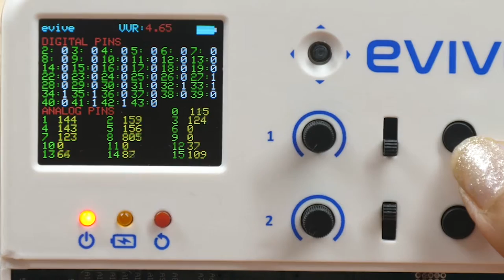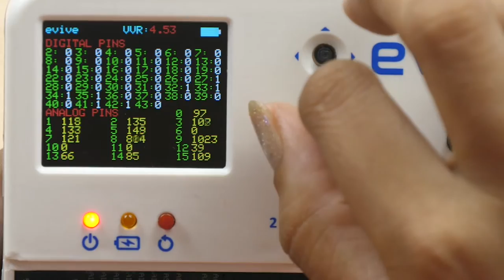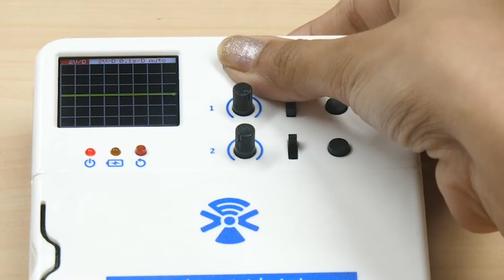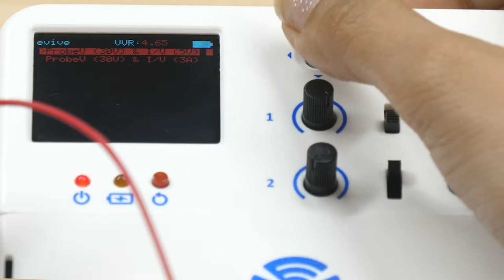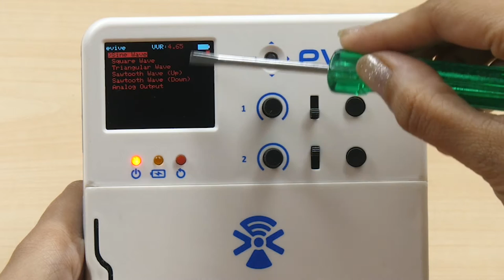evive Plug and Play Interface: Part 2 | Pin State Monitor, Oscilloscope, Sensing, Function Generator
This video is second in the 2-part video on evive’s plug and play interface. We are going to explore the inbuilt tools that make evive an all-in-one electronics prototyping lab in true sense such the Pin State Monitor, Oscilloscope, Sensing and the Function Generator.

This is the third video in the “Getting Started with evive” series that cover the basic topics for working with evive first-hand.

The following topics/activities are covered in the video:

00:20 evive’s Pin State Monitor: It lets you monitor the live status of all the digital and analog pins.

02:10 evive’s mini-Oscilloscope: It lets you analyze various electronic signals on it.

03:37 Sensing: It lets you use evive as a multimeter.

04:39 evive’s Function Generator: It lets you generate signals corresponding to different functions.

evive is an all-in-one electronics prototyping device that makes STEM learning for kids easy and project-making for hobbyists efficient.

About STEMpedia:

STEMpedia is a one-stop solution for everything STEM. It aims to transform today’s young minds into innovators of tomorrow by enabling learning-by-doing in STEM with the help of state-of-the-art technology, a variety of learning options, and training programs.

With futuristic gear, an endless treasury of learning resources, premium online courses, and a global STEM community, STEMpedia blends theory with experiential learning which helps them develop creativity, curiosity, innovativeness, and problem-solving skills - the must-have skills in this inevitably fast-paced world.

Want to know more about our outstanding products? Take a peek here!